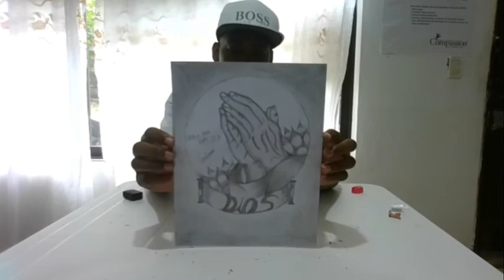Leison Yoani Mena Q CO017201254